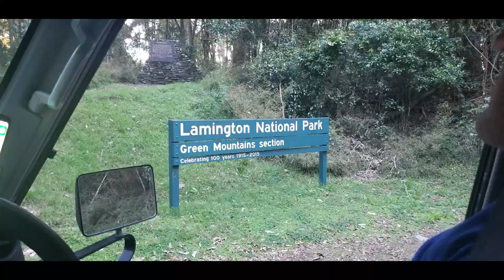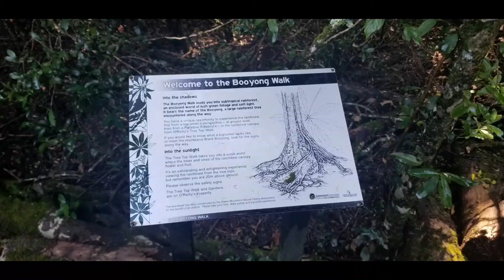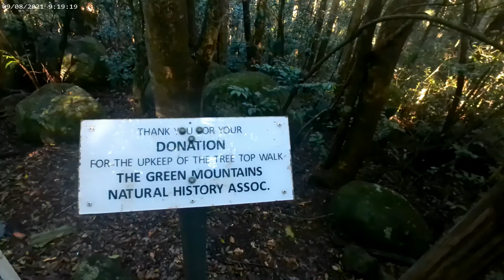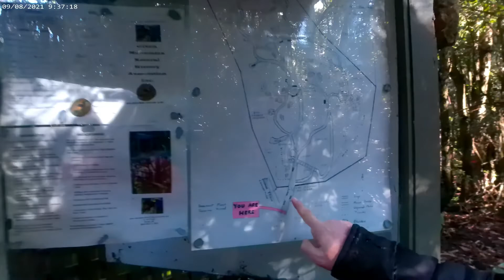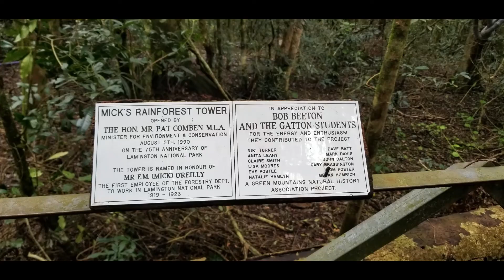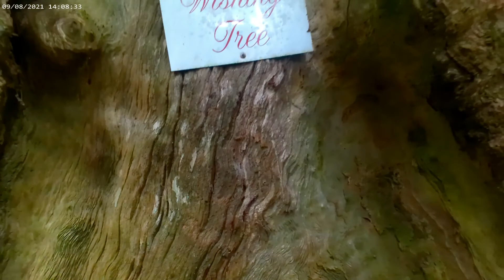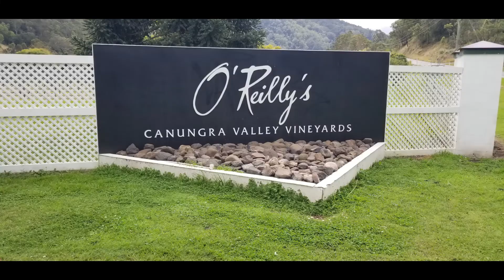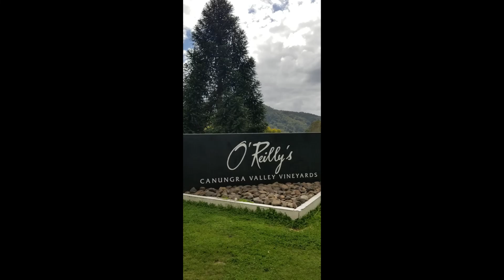O'Reilly's Rainforest Retreat - CANUNGRA, QLD --- 8/08/21-10/08/21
Great little getaway for a couple of nights from 8th - 10th Aug, 2021.  Highly recommend a Villa stay.  Could not get enough of the stunning views.  There is a campground here for tents, motorhomes and camper trailers.  Glamping tents also.  The best views at a campground that I've seen.

Buffet breakfasts and restaurant dinners means no cooking!

Lots of activities, walks and friendly wildlife.

Segways were soooo much fun!  Other activities there such as Flying Fox, Glow Worm walk, Birds of Prey show, other guided tours / walks.

Vineyards are down the bottom of the mountain for a picnic by the creek.

Thanks Annastacia for the Holiday Dollars.